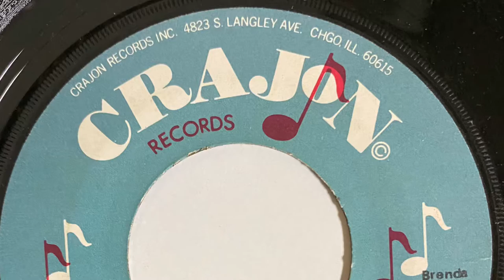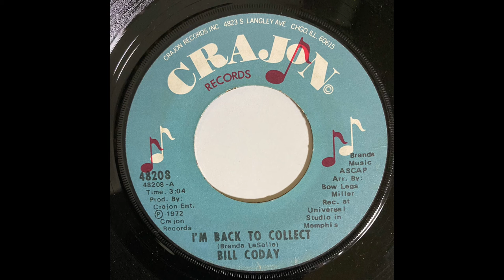BILL CODAY I'M BACK TO COLLECT 1972